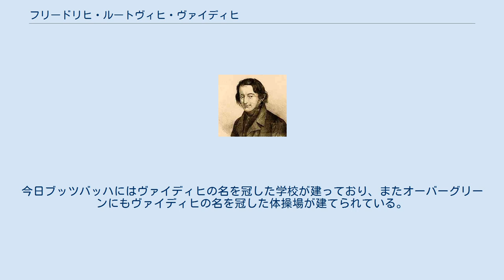フリードリヒ・ルートヴィヒ・ヴァイディヒ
F・ルートヴィヒ・ヴァイディヒ フリードリヒ・ルートヴィヒ・ヴァイディヒ（Friedrich Ludwig Weidig, 1791年2月15日 - 1837年2月23日）は、ドイツの教育者、革命家。
ヘッセンで小学校の教員を務めながら地下活動を組織し、市民革命と民族統一を目指して非合法活動を行なった。
 ヘッセン・オーバークレーンの林務官の家庭に生まれる。
母の旧姓はリープクネヒトで、社会主義指導者ヴィルヘルム・リープクネヒトは彼の甥にあたる。
ギーセン大学で神学を学び、1812年よりブッツバッハの小学校の教頭となる。
 教員を務めながらヘッセン地方の急進的な政治組織に近づき、また自営業者などを集めて解放闘争のための政治教育を行なった。
1833年より政治パンフレットや扇動文書の非合法出版に乗り出し、『ヘッセンのともしび』などの小冊子を印刷、配布をおこなった。
このころギーセン大学の学生であったゲオルク・ビューヒナーと知り合い彼に政治的パンフレットの執筆を促し、彼の執筆した草稿から急進的すぎる文面を修正、聖書からの引用や頭辞などを付け加えた上で1834年8月に『ヘッセン急使』として出版した。
しかし仲間の密告に遭ってこの『急使』の非合法出版が警察に発覚し、ビューヒナーは亡命に成功したものの他の多くの関係者が逮捕、ヴァイディヒも嫌疑を受けて9月に小村オーバー＝グレーンへ左遷された。
ヴァイディヒはこの地でも密かに『急使』第2版の配布をおこなっていたが、逮捕された仲間の自白のため翌年4月に逮捕、ダルムシュタットの獄舎に繋がれた。
ヴァイディヒは獄中、予審判事コンラート・ゲオルギの過酷な拷問に耐え容疑を否認し続けたが、ビューヒナーがチフスによって死去した4日後の1837年2月23日、自らガラス片で血管を切り自殺した。
独房の壁には血文字で「屈辱の死よりも自由の死を取る」と書かれていた。
 ヴァイディヒは1814年、フリードリヒ・ルートヴィヒ・ヤーン (Friedrich Ludwig Jahn) に倣ってタウヌス北部のシュレンツァーに体操場を設立しており、このため後の歴史家や伝記作者から「ヘッセンの体操の父」とも称されている。
今日ブッツバッハにはヴァイディヒの名を冠した学校が建っており、またオーバーグリーンにもヴァイディヒの名を冠した体操場が建てられている。